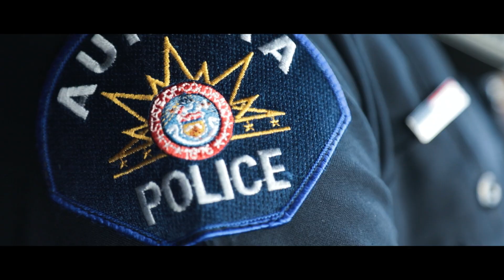2020 Recruiting Video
2020 Recruiting Video